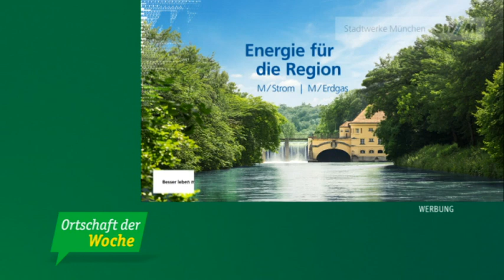Petershausen: Alpaka Ranch bei Gerhard Pfister - Ortschaft der Woche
Marion Schieder unterwegs in Petershausen. In der heutigen Folge ist sie zu Gast auf der Alpaka Ranch bei Gerhard Pfister.